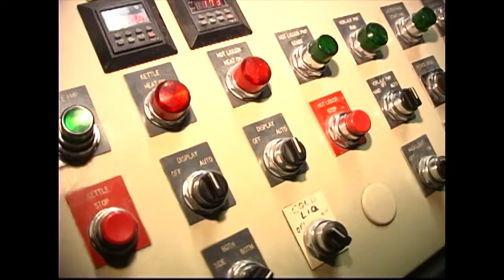Nimbus Brewery knows how to throw a Tailgate Party!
Nimbus Brewery knows how to throw down when it comes to hosting a Tailgate Party! The brew was cold and frothy as we welcomed Joseph's Wildcat Wagon (bus) of friends to their Untapped Tailgate Party! We take a field trip around the brewery and meet an old pal of Laverne and Shirley! We had so much fun there, Pablo wanted to stay...He's the pinata above the bar playing with the monkeys!